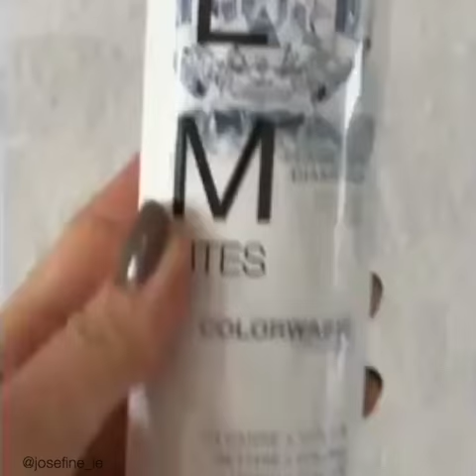Flawless Diamond Gem Lites Colorwash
Results for the Celeb Luxury Gem Lites Colorwash, Flawless Diamond.